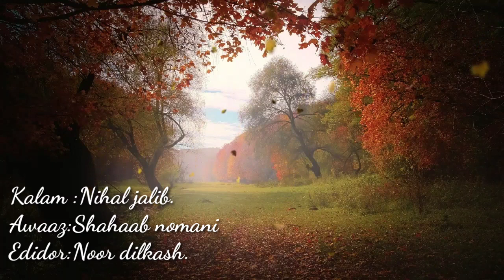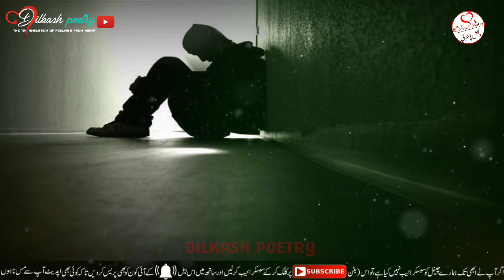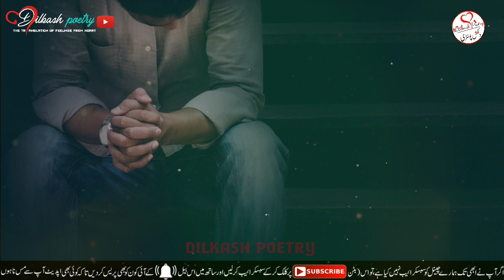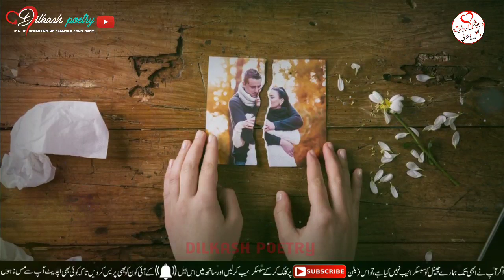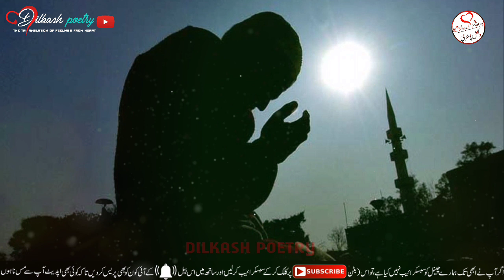Jisko chaha nahi mila mujhko | shahaab nomani new video | best heart touching urdu ghazal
About These Video:

4 line romantic poetry,urdu shayeri ,hindi shayeri rubayi, ghazal, best naat, best manqabat, best islamic quotes, best motivational quotes